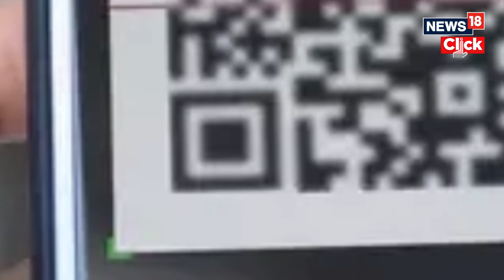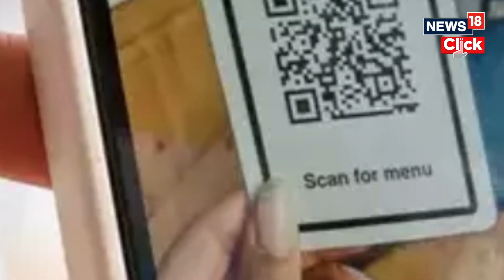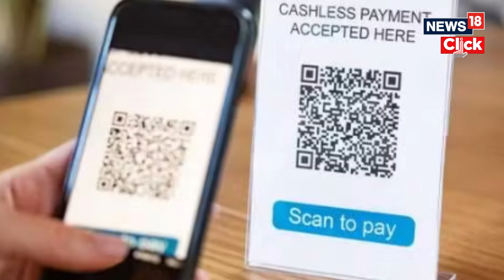QR Scam In US | India & US Government Warns People About QR Code Scams | English News | N18V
Now that millions use the technology to make payments, scan food menus or get details for people QR code scams have become extremely common. The Indian police has alerted everyone about the possible issues with QR codes and how scammers are now using it to infiltrate devices to access personal details.

But it seems the QR scam has now become a global issue, since the US government has been sharing its own advisory and warning for people in the country. The Federal Trade Commission (FTC) has talked about the problems with using the technology and the ways in which the attackers can scam people.